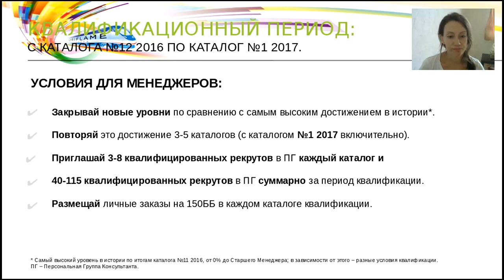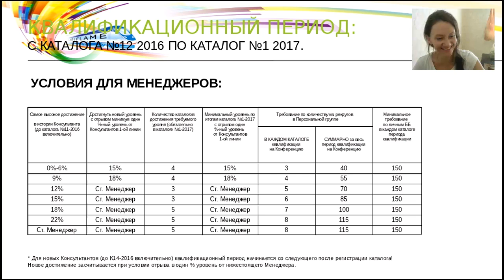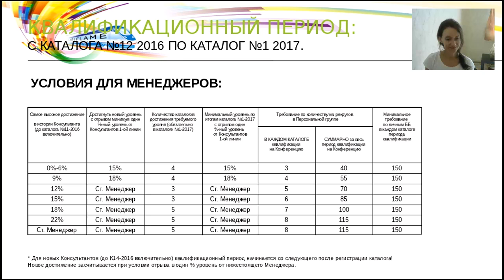Планерка условия конференции